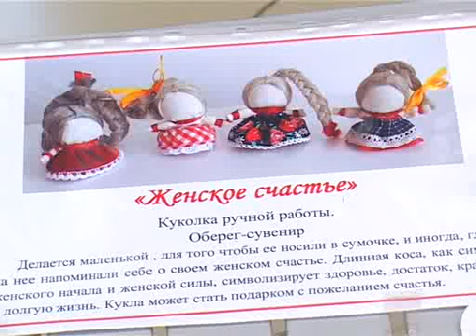Куклы handmade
Куклы handmade (подробнее на сайте trk-istoki.ru)